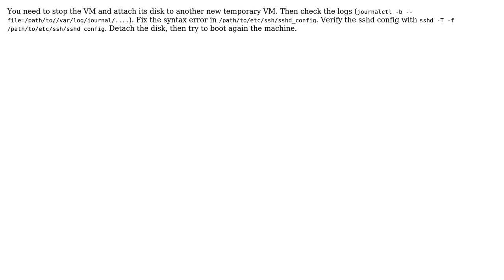Can't SSH into AWS EC2 instance after Ubuntu sudo do-release-upgrade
With thanks & praise to God, and with thanks to the many people who have made this project possible! | Content (except music & images) licensed under CC BY-SA | Music | Images & others | With thanks to user Mircea Vutcovici user Markus Uusitalo and the Stack Exchange Network Trademarks are property of their respective owners. You are responsible for your own actions.